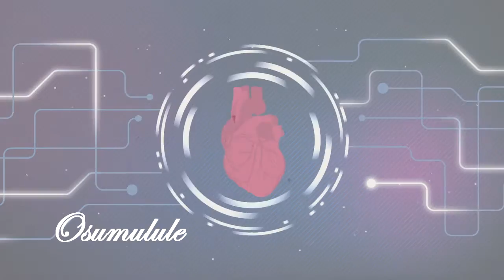Dj Julian K - Byakyuka ft. Salton (Official Lyrics Video) New Ugandan Music 2021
Produced by Mimo